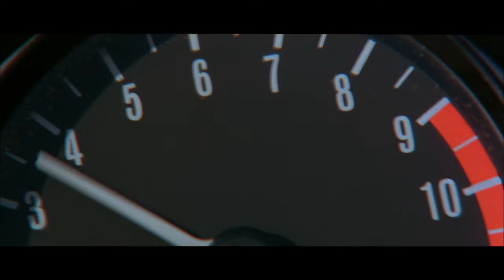Mad Max (1979) 🪚 Furiosa Style Fan Trailer 🍦 4K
"The chain in those handcuffs, is high tensile steel..."

As Mad Max movies go, Mad Max stands alone as being a fairly believable vision of dystopia (mostly). It was a low budget indie film and moves a bit slower than fans of the newer films may be ready for, but it's still highly entertaining.

I'd seen Road Warrior and Beyond Thunderdome multiple times before I knew this one even existed. When people said "Mad Max", I just thought they meant Road Warrior. While it's not exactly an obscure film, for the size of the franchise it spawned I come across very few people who have actually seen it.

Of course it launched both Mel Gibson and George Miller, but watching Hugh Keays-Byrne as The Toecutter decades prior to his turn as Immortan Joe in Fury Road makes this even more fun. I hold hope that Steve Bisley (The Goose),  Roger Ward (Fifi) or Geoff Parry (Bubba Zanetti) turn up in one of the modern films, as they all played such great supporting characters in this.

I love the whole series (yep, even Thunderdome) and the initial trailer for Furiosa indicates that won't be changing. I don't know who made that trailer but it's awesome and is the first trailer I've been inspired to emulate. Full credit due. The song choice of Redrage by 2WEI is perfect, working with that track alongside the original Mad Max has been a blast.